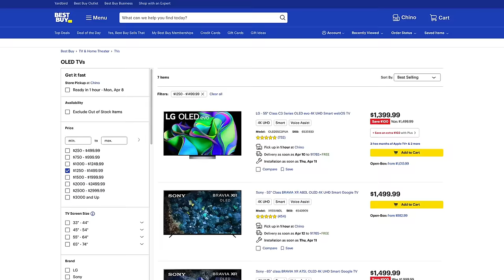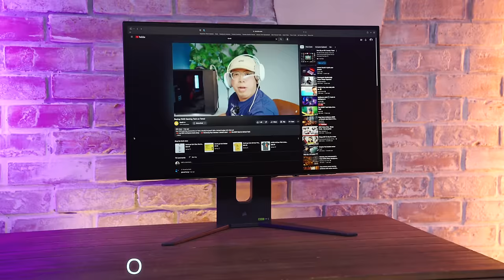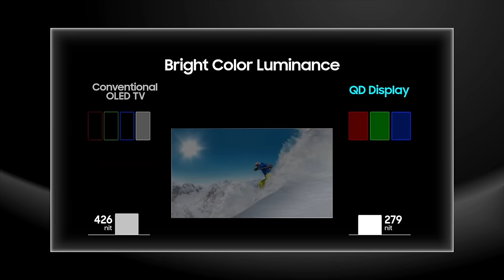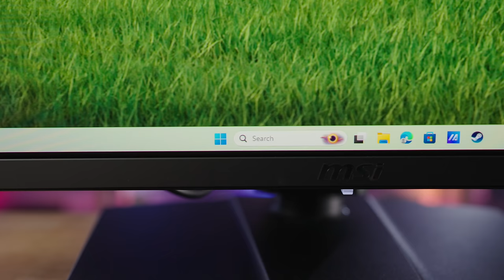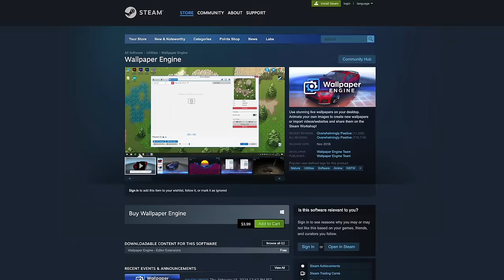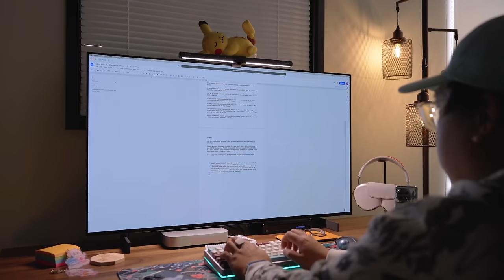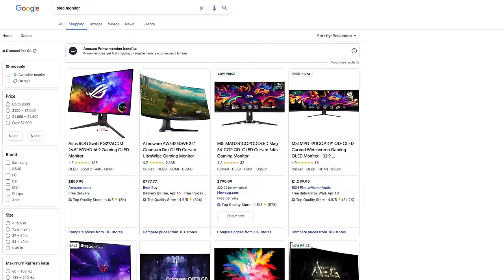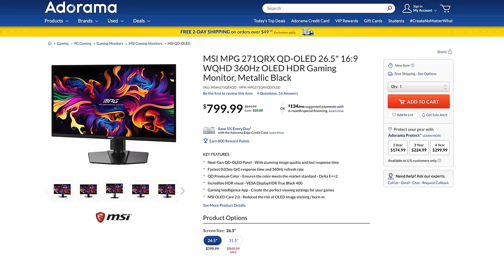PC Gaming on OLED in 2024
OLED Gaming Monitors have gotten SERIOUSLY GOOD in the few months since we've tried our last one. But what exactly has improved?

Denki is an Overclock Media production.